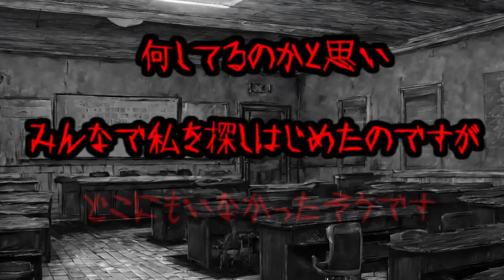【怖い話】誰もいない・・・かくれんぼの途中・・・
かくれんぼの短い怖い話・・・